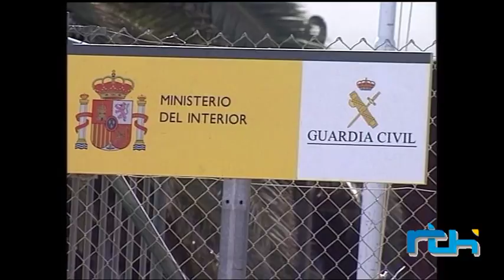Informativo 31 de agosto de 2017. Telechipiona.